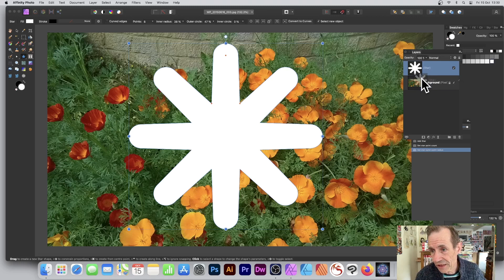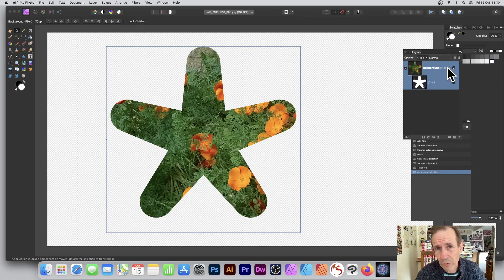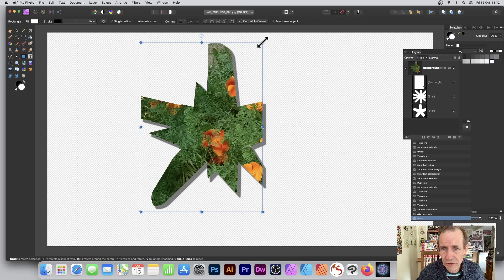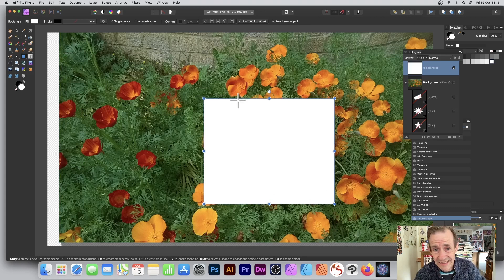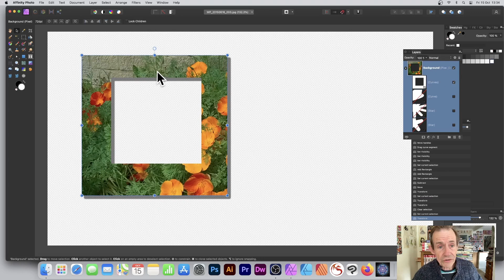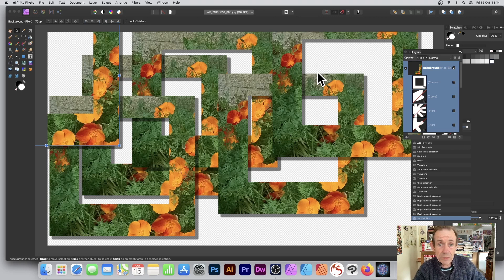Quick vector masks for Affinity Photo How to Create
Quick vector masks for Affinity Photo How to Create - how to create masks using shapes
Online Education tutorials
00:00 - Start of mask tutorial
00:11 - Star tool (could be any)
00:40 - Turn into mask
01:35 - Add effects
02:20 - Change settings
02:43 - Square mask
03:57 - Geometry
04:50 - Duplicate